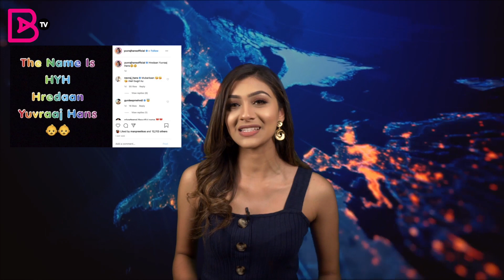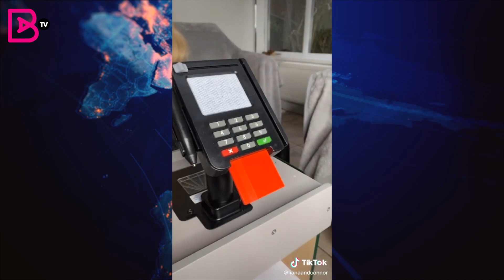BritAsia TV - Newscast 18th May 2020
Raj Shoker is back with the main headlines!🙌

Stories include Boris Johnson lockdown exit strategy, the sad passing of Former Kabbadi Player, Makhan Singh Johal and Karan Aujla dismisses rumours around working with Byg Byrd and Sunny Malton!